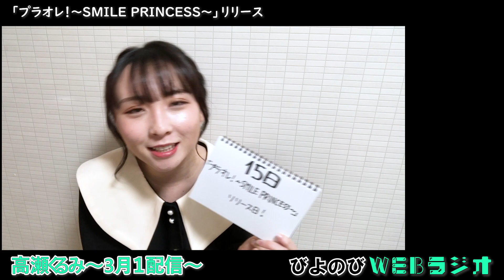びよのびWEBラジオ【高瀬くるみ】3月1日配信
サブchオリジナル「びよのびWEBラジオ」。
今回は高瀬が1人しゃべりで登場！

コメント欄にメッセージをどしどしお待ちしております！